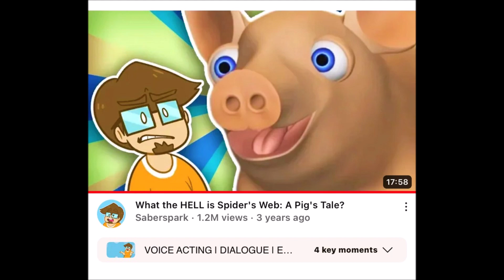No More/Reuse 3249